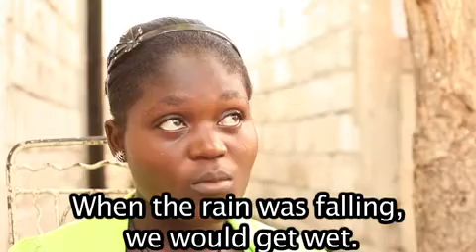Haiti: I want to finish school, to learn French but how?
Haiti,school's demand in Haiti